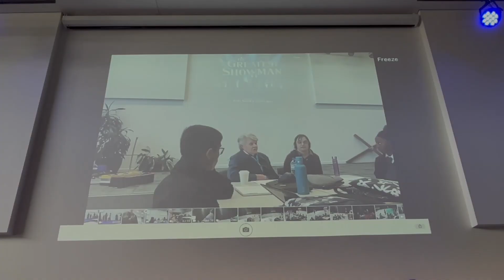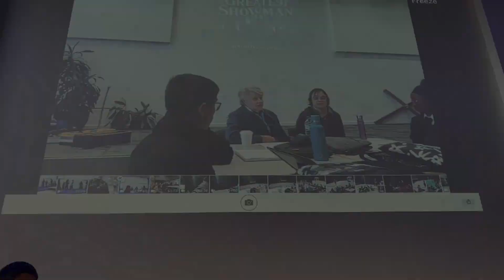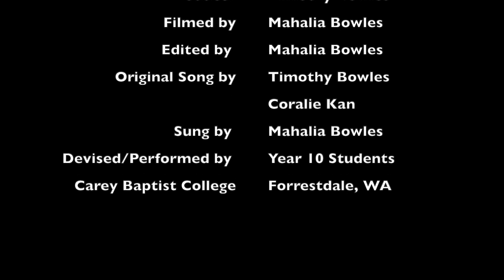Carey Baptist College - Sarah's Story